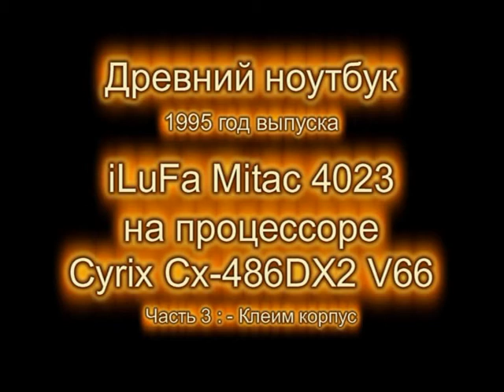Древний Laptop Mitac 4023. Часть 3 (восстановление элементов корпуса)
Древний ноутбук 1995 год выпуска iLuFa Mitac 4023.
Собран на процессоре Cyrix Cx-486DX2 V66

Часть 2: - В этом видео я покажу каким способом я склеиваю корпусные элементы. Указанная методика испытана на многих пластиковых корпусных элементах и, в большинстве случаев, показала хорошие результаты.